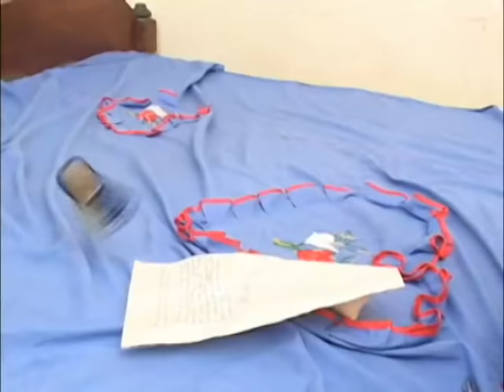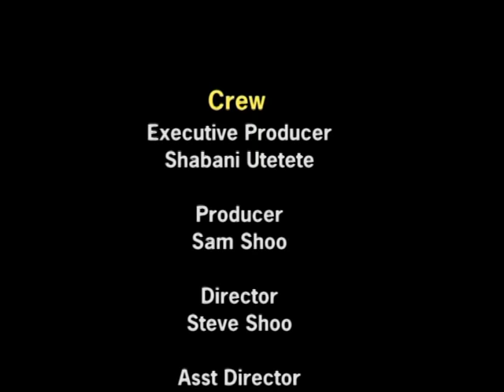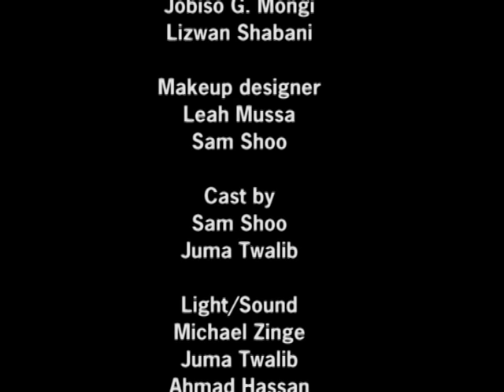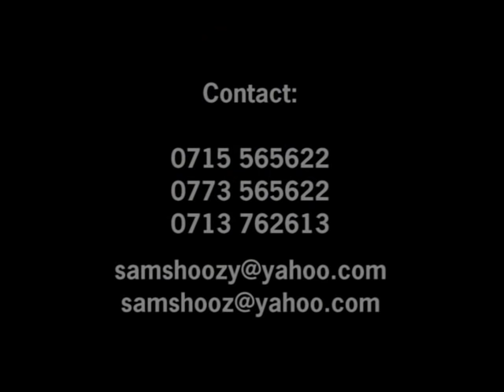Siri ya Majini Part 2 - Leah Mussa, Denis Luis, Warda Uwesu (Official Bongo Movie)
Siri ya Majini Part 2 -  Leah Mussa, Denis Luis, Warda Uwesu (Official Bongo Movie) Chris Creation

CAST: Leah Mussa, Denis Luis, Warda Uwesu, Asha Jumbe, Juma Twalib, Debora Dickson

STORY: Steve Shoo
EDITOR: Peter Saleh
PRODUCER: Sam Shoo
DIRECTOR: Steve Shoo

Bongo Movies, Tanzania Movies, African Movies, Movie, Comedy, Bongo Comedy, comedy, film, steven kanumba, madebe, madebe lidai